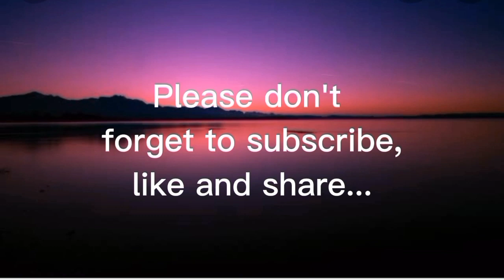VLOG # 661- UNSA KA TINUOD ANG PANAGLALISAY O PANAGBANGIAY USA KA PROBLEMA SA RELASYON?